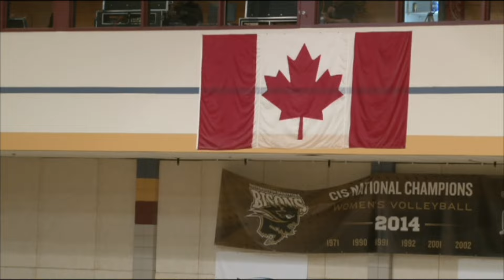Boston Pizza "AAAA" Varsity Boys Volleyball Final - MHSAA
Miles Mac Buckeyes vs St. Paul's Crusaders
University of Manitoba Investor's Group Athletic Centre